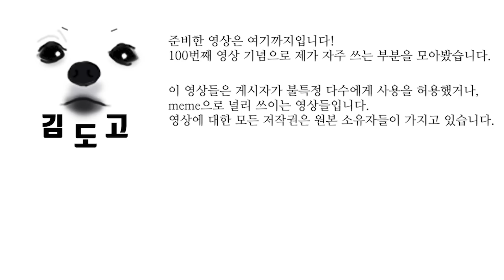강아지 리믹스 소스 모음 ( 원본 ) & 강아지 리믹스 만드는법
100번째 영상 기념으로 리믹스 할 때 많이 쓰이는 부분만 모아봤어요!
하나하나 다 다운받기 귀찮으신 분들은 이 영상 하나만 받아서 잘라서 사용하시면 되겠습니다! ㅋㅋ

게시자가 불특정 다수에게 사용을 허용했거나, meme으로 쓰이는 영상들입니다.

*리믹스 만드는 법

프리미어 프로 : 제가 사용중인 프로그램 입니다.
1. 원곡과 MR을 미리 깔아줍니다. 둘의 타이밍을 잘 맞추셔야 합니다.
2. 원곡의 멜로디의 박자에 맞게 클립을 자르고 배열해줍니다.
3. 음정을 조절해줍니다.
'피치 변환 (Pitch shifter)'라는 기능을 오디오 클립에 드래그 앤 드랍 해줍니다.
그 후 왼쪽 상단의 효과 컨트롤 - 오디오 - 피치변환 사용자 정의 설치 - 편집  을 누르시면
반음이라는 부분이 있는데 거기서 1 단위로 반음을 높이고 올릴 수 있습니다.
센트는 미세 조정입니다.
보통 스플라이트 주파수는 5Hz로 설정해주는데 (적합한 기본 설정 사용 체크 해제)
이부분은 소스마다 다르게 들리는 경우도 있어서 들어가며 조절하시면 됩니다.
4. 원곡을 삭제하거나 뮤트시켜 줍니다. 그러면 MR위에 강아지가 노래를 부르는 듯한 장면이 연출됩니다.

베가스 : 프리미어보다 리믹스를 만들기에 좀 더 용이하지 않을까 싶습니다.
프리미어는 늘 똑같이 편집을 하더라도 가끔 소리가 일그러지거나 이중으로 들리는 오류가 있는데, 베가스는 그런것도 없고
음의 높낮이도 오디오 클립 선택 후 키보드의 - , + 키로 간단히 조절 할 수 있습니다.
저는 프리미어가 익숙해서 계속 프리미어로 작업하지만, 아직 주로 이용하는 편집기가 없는 경우엔 베가스를 추천드리고 싶습니다.

프리미어 프로로 영상을 제작하는 과정을 찍은 영상은 하단에 링크 달아놓겠습니다.
원래는 제가 직접 말하면서 제작 과정을 설명하는 영상이었는데
현재는 목소리가 나오는 부분을 삭제하고 다른 배경음악으로 대체했기때문에,
나중에 자막으로 상세 설명을 넣도록 하겠습니다.

편집 툴을 다룰 줄 아시는 분들이라면 위의 설명으로 충분히 이해하셨을거라 생각됩니다.
그 외 편집 관련된 질문은 받지 않습니다. ㅠㅠ
편집에 대한 기본적인 질문을 굉장히 많이 주시는데, 저는 편집 강의를 하는 유튜버가 아니다보니 모두 답변드리기가 어렵다는 점 양해 부탁드립니다. 조금만 검색하시면 다 나오는것들입니다... 정말입니다. ㅠㅠㅠㅠㅠㅠㅠ
다만 강아지 리믹스 같은 경우에는 많은 분들이 흔하게 하는 게 아니라서 그부분만 알려드리는 것 뿐입니다. 그 이외에 어떻게 편집할 것인지, 편집기의 기능을 어떻게 활용할 것인지는 스스로 공부하셔야 합니다!

*원본 링크 및 제작 과정 영상
Original video

0. 제작 과정 (추후 자막 추가 예정)

1. 빡갈개

2. 빡검개

3.시바견 하울링
Massive Shibe Can't Get Out Of Bed But Every Howl Is Followed By Heavenly Howls
원본영상은 아니지만 일단 올립니다..ㅠㅠ 원본은 트위터인데, 삭제된것 같습니다.

4. 딘
Dean Borks

5.법스
Mr.Bubz

7.애플이
Wall Su